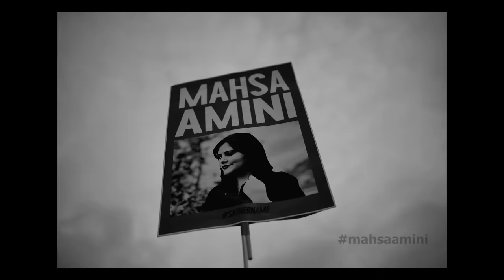For Freedom / Baraye Azadi - DC058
For women, life and freedom. Be their voice and please share ❤️🙏